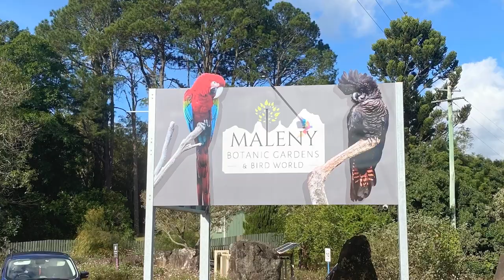Vlog to Maleny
Overall, it was total fun.This is one day planned trip while we travelled to Maleny, nearly 1 and half hour from Brisbane. We went to Maleny waterfall and the highway over there gave us Nepali vibe. We had a dry picnic with home made food.Then onward, our plan was to travel Melany Botanic Garden. Unfortunately, it was closed but we clicked lots of picture over there. And then we celebrated Rahul birthday near by golden beach.Then we were back to home.